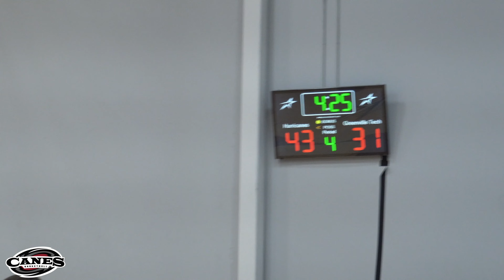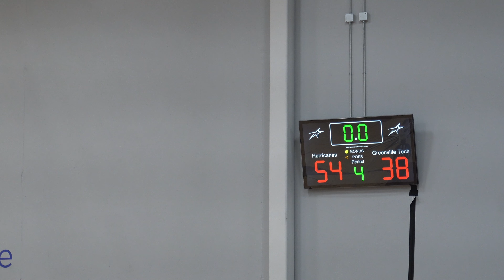Greenville Tech vs. Greenville (1/12/23)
Greenville Tech Warriors vs. Greenville Hurricanes
Varsity Boys Basketball
Upward Star Center
Spartanburg, SC